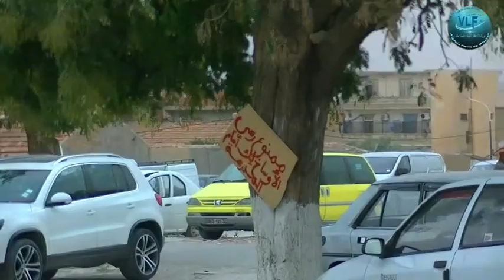الجمعة في سوق رأس الوادي اليومي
Marché journalier de Ras El Oued en se Vendredi El-Moubarek